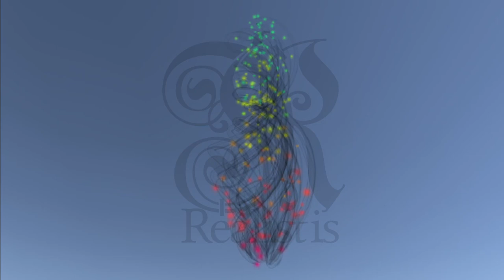tornade de fleurs particules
Testing fun